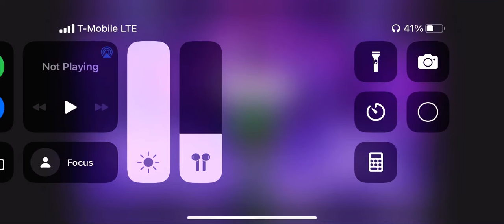I will be hosting a contest (read description)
So I will be hosting a art contest so if you can Make a art poster for ￼my banana spilt fnaf sister location movie or the knuckles solo movie then I will use it as the thumbnail for the video and you will get a shoutout from me and here are the rules

1:no stealing art

2:it has to be your art you have to make it

3:don’t brag if you win

4: don’t be mad if you don’t win this is all just for fun it’s not a competition